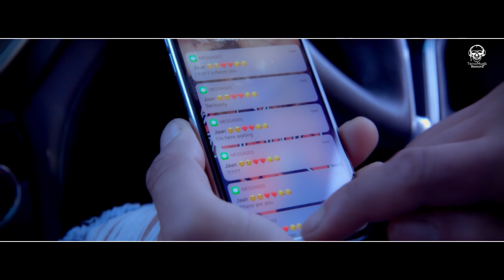CUTE LAGDI | GEE DEE SANDHU |ft RANDY J | TERRORMUZIK | DJ HAWKS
TerrorMuzik Record & Dj Hawks Presents:

Official Video For:

Releasing Worldwide 11 July 2018

Song :  Cute Lagdi
Singer : Gee Dee Sandhu ft Randy J
Lyrics : Gee Dee Sandhu
Publicity Design : Gurdeep Rai
Video : TerrorMuzik
Directors : Amaniee & Harry S Sandhu
DOP : Sat Mazaria
Editor : Dilpreet Singh
Model : Aman Reynat
Mua : Sukhy Kaur
Cast : Guru Chahal and Raman Supra
Online Promotions : TM M3dia

Special thanks to Weaver Restaurant Coventry

Legally Download or stream now

Gee Dee Sandhu